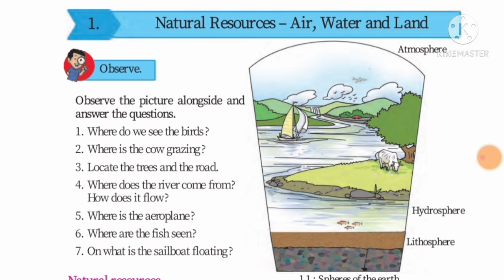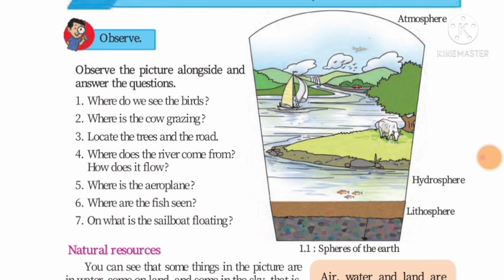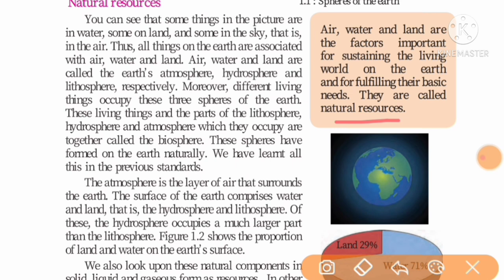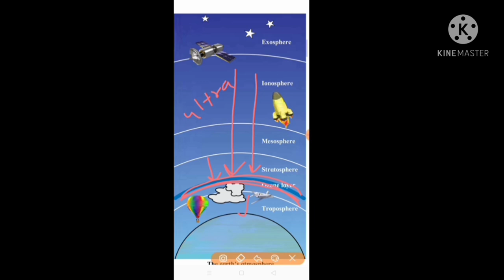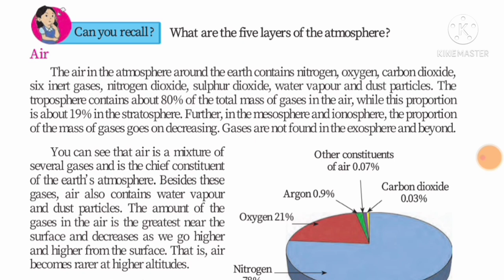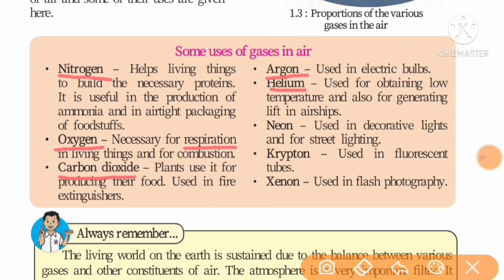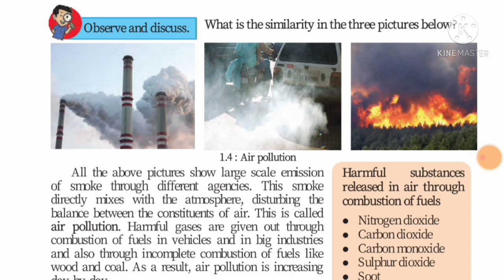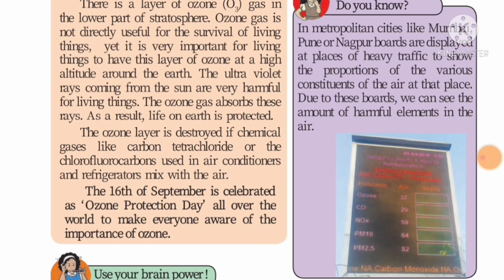std-6 science Lesson no.1. Natural resources-Air, Water and land (Lecture 1)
@swatisclasses Standard 6 science lesson number 1 natural resources air water and land
6th STD science lesson number 1 natural resources air water and land
class 6 science chapter number 1 natural resources air water and land
natural resources air water and land